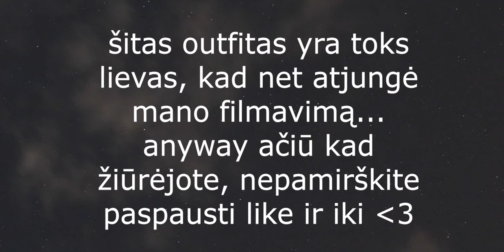Slayinu per roblox fashion famous